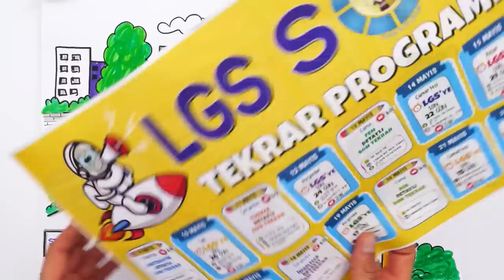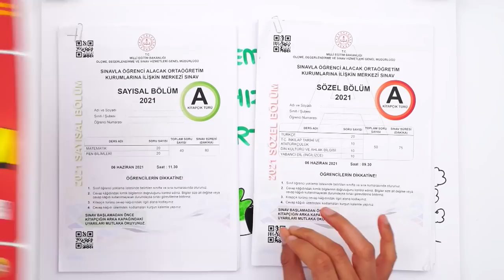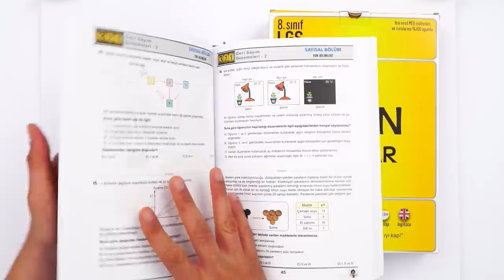LGS Denemelerinde Hızını Artır! 💥 SON TEKRAR KAMPINA 2 GÜN KALDI! ⌛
⚡ LGS Son Tekrar Seti ile Denemelerde Hızını Artır!
💥 LGS Son Tekrar Kampına 2 GÜN kaldı! 💥
9 Mayıs'tan itibaren sizlerle beraber tüm derslerde eksiklerimizi konu anlatımlarıyla kapatıyor, yeni nesil sorularla bilgilerimizi pekiştiriyor ve denemelerde hızlanıyoruz. 9 Mayısa hazır mısın? 🚀